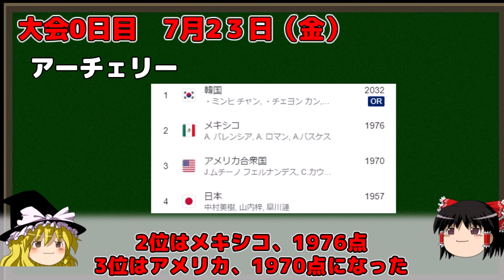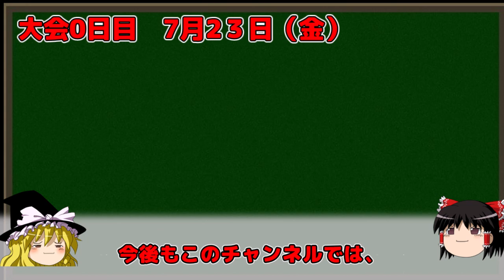オリンピック結果速報【7月23日】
オリンピックの結果の速報です。

オリンピックの結果を日次でまとめていきたいと思います。
細かい点等間違ってたら、ごめんなさい。